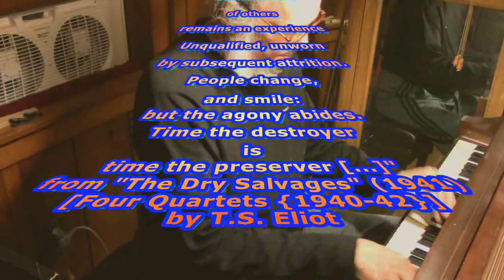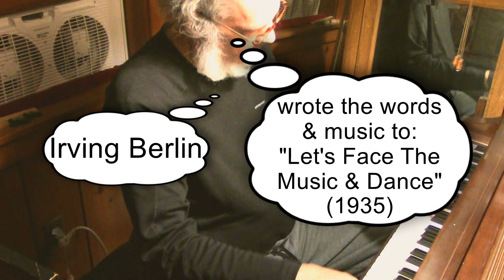"Let's Face the Music and Dance" by Irving Berlin (1935) plus Improv - Blu (2023Jan11)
"Let's Face the Music and Dance"
by Irving Berlin (1935)
plus
Improv - Blu
**text to "Improv - Blu":

"For our own past is covered by the currents of action,
But the torment of others remains an experience
Unqualified, unworn by subsequent attrition.
People change, and smile: but the agony abides.
Time the destroyer is time the preserver [...]"

 from "The Dry Salvages" (1941)
 [Four Quartets {1940-42}] by T.S. Eliot